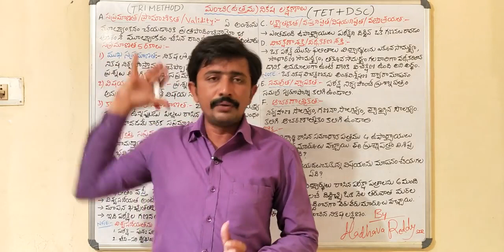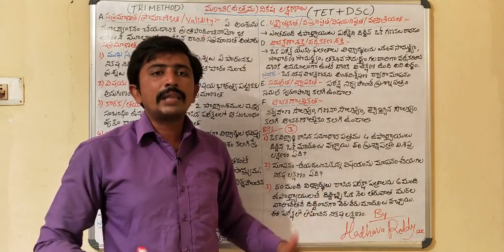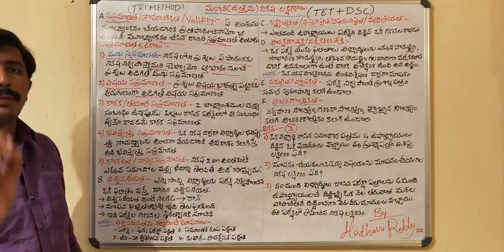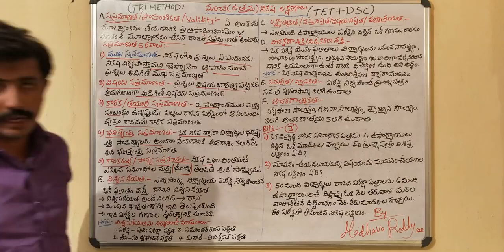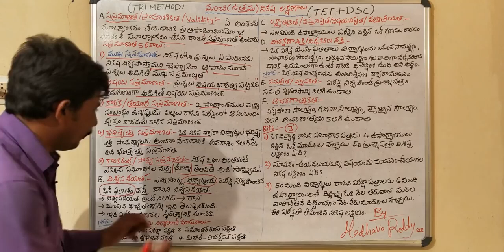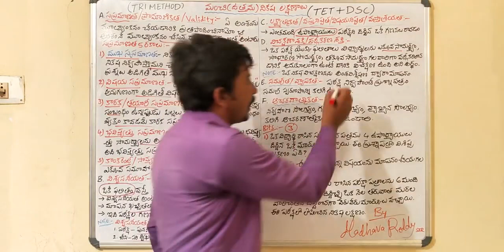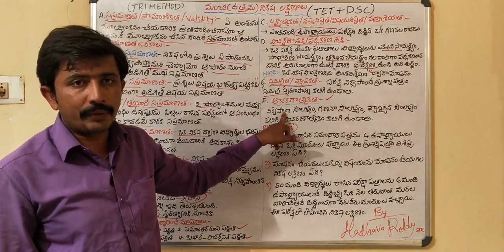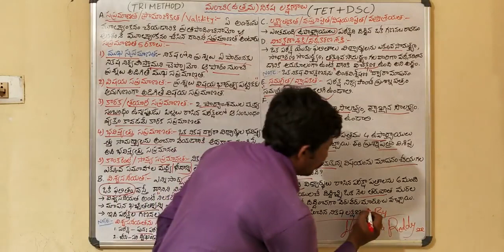AP TET+ DSC 2020 ట్రై మెథడ్స్– ఉత్తమ నికష లక్షణాలు very important ! Telugu all in one channel 9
AP TET+ DSC 2020  PHILOSOPHY, విద్య దృక్పథాలు ABBREVIATIONS